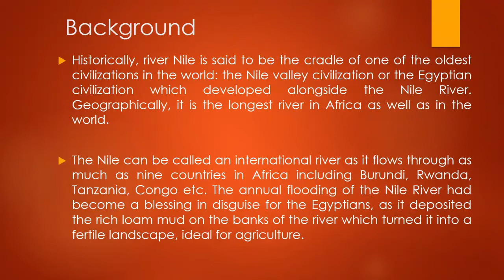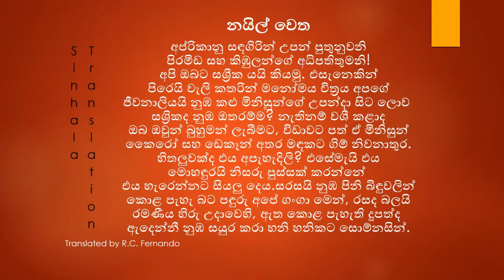Introduction to To the Nile by John Keats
This PowerPoint video presentation will help to introduce the poem at the beginning of a lesson or can be used as a video assessment.